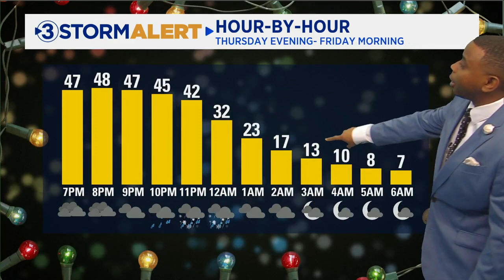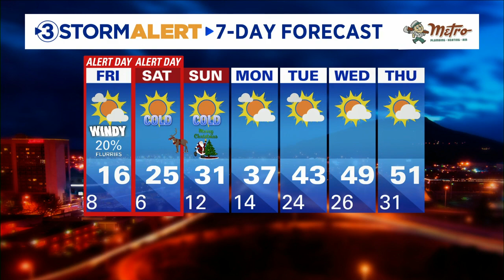Cedric Haynes' Thursday evening weather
Happy Thursday evening, everyone! Our Arctic front is on the way and should arrive here in the Tennessee Valley between 9pm- 1am! Scattered rain showers will increase as we move toward late Thursday evening, and as much colder air filters in behind the front, look for a quick but brief, changeover to snow showers through early Friday morning. Accumulations, if any, look to be very light. Dusting/covering in the valleys, but up to an 1”-2” for the higher elevations. A Winter Weather Advisory is in effect for possible slick travel conditions overnight, but the bigger story will be the Arctic plunge behind the front. Temperatures will drop below freezing by around midnight, and will likely stay below freezing area wide through at least Monday, early afternoon.